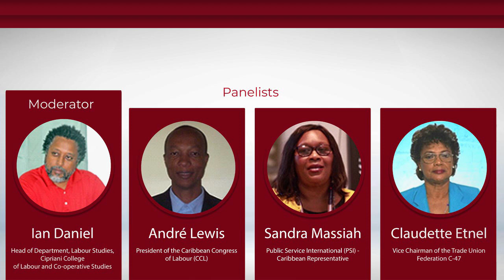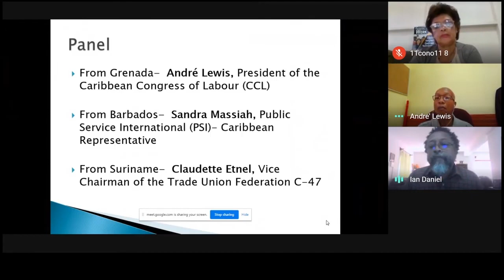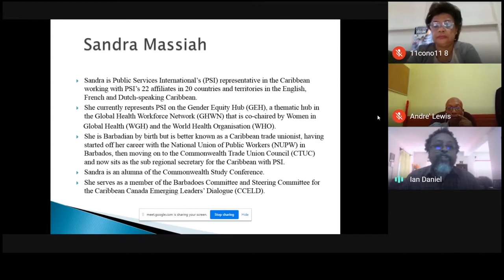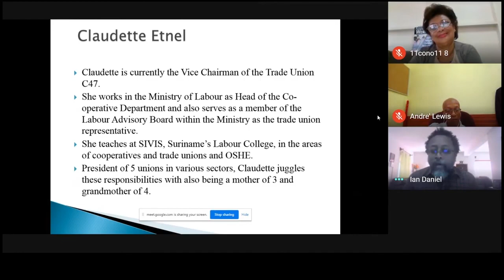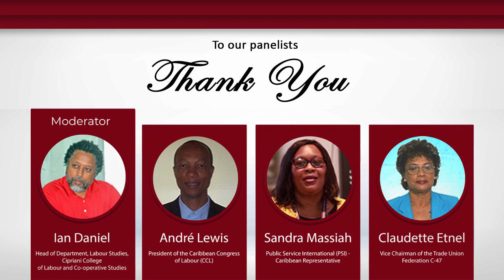Workers' Rights are not Quarantined! - Part 2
This webinar is part of a series of discussions, organised by the Elma Francois Institute for Research and Debate of Cipriani College of Labour and Co- operative Studies to contemplate the impact of COVID 19 on workers and their institutions.

With governments across the globe having implemented variations of the stay at home campaigns that has had a disproportionately negative impact on the most vulnerable in our societies, we must now contemplate this new paradigm, and be guided by basic principles, at the heart of which must be protection of workers’ rights, whether they are unionised or non-unionised; employed or unemployed.

THIS WEEK our presenters gave a regional perspective on key issues affecting workers in the time of quarantine, plus:
• Status updates on the impact of the regulatory responses to COVID on workers and on union  activity.
• The extent to which the movement is prepared  to ensure that the changes which are embraced are changes which are in the interest of workers
• As governments begin to lift restrictions, what are some of the measures we expect to see put in place?
• And what solidarity actions do we foresee as being critical in the region to protect workers' rights?

Moderator
Ian Daniel- Head of Department, Labour Studies, Cipriani College of Labour and Co-operative Studies

Panel
From Grenada-  André Lewis, President of the Caribbean Congress of Labour (CCL)
From Barbados-  Sandra Massiah, Public Service International (PSI)- Caribbean Representative
From Suriname-  Claudette Etnel, Vice Chairman of the Trade Union Federation C-47

Speaker Bios:-
M. André Lewis
M. André Lewis  is the President General of the Grenada Technical and Allied Workers’ Union (GTAWU), President of the Grenada Trades Union Council (GTUC) and President of the
Caribbean Congress of Labour (CCL). He represents Labour in the Upper House of the Grenada Parliament. M. André Lewis represents the GTUC on the Committee of Social Partners in Grenada and on the Steering Committee of Grenada’s National Sustainable Development Plan 2020 – 2035. He also served on the Monitoring Committee (2014 – 2017) of Grenada’s Home-Grown Structural Adjustment Programme 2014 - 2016.

Sandra Massiah
She currently represents PSI on the Gender Equity Hub (GEH), a thematic hub in the Global Health Workforce Network (GHWN) that is co-chaired by Women in Global Health (WGH) and the World Health Organisation (WHO).
She is Barbadian by birth but is better known as a Caribbean trade unionist, having started off her career with the National Union of Public Workers (NUPW) in Barbados, then moving on to the Commonwealth Trade Union Council (CTUC) and now sits as the sub regional secretary for the Caribbean with PSI. Sandra is an alumna of the Commonwealth Study Conference. She serves as a member of the Barbadoes Committee and Steering Committee for the Caribbean Canada Emerging Leaders’ Dialogue (CCELD).

Claudette Etnel
Claudette is currently the Vice Chairman of the Trade Union C47. She works in the Ministry of Labour as Head of the Co-operative Department and also serves as a member of the Labour Advisory Board within the Ministry as the trade union representative. She teaches at SIVIS, Suriname’s Labour College, in the areas of cooperatives and trade unions and OSHE.
President of 5 unions in various sectors, Claudette juggles these responsibilities with also being a mother of 3 and grandmother of 4.